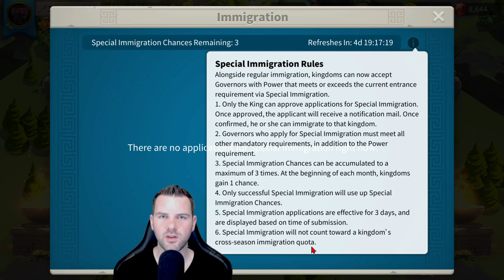Cross-Season Migration Mechanics in Rise of Kingdoms Are Broken - Here's Why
Well, to say I'm disheartened about not being able to bring my 2396 account to 2563 is an understatement. Hopefully I don't offend the players in 2396 by what I am trying to accomplish with this account but it just makes sense for what I need to prepare before SoC. The cross-migration mechanics in Rise of Kingdoms is broken. There is no doubt about that. Lilith needs to fix this, but if nothing else, we as a community need to share the issues we find in game with each other. I hope this helps 1 kingdom, and if it does, it has been a success. Happy to be back from holidays. Jump into my discord if you wish to see the Julius Caesar chat messages.

Join me in discord with this never expiring link